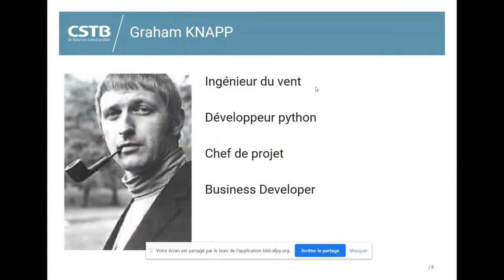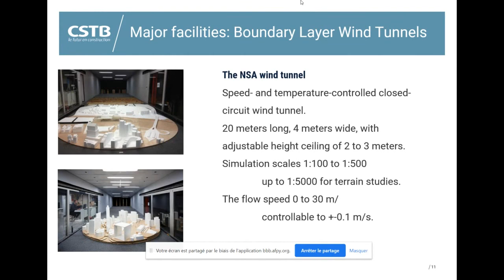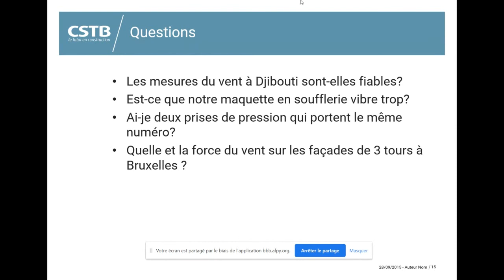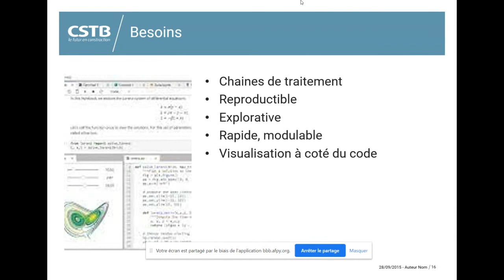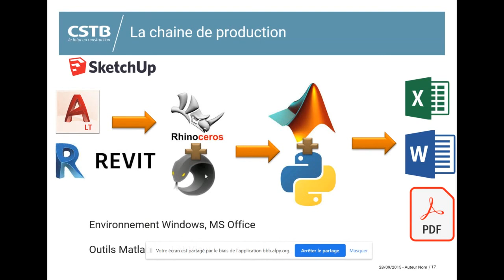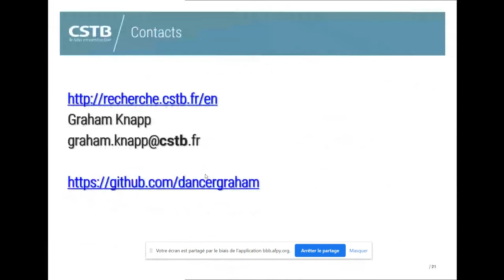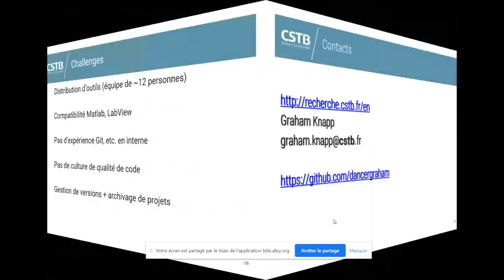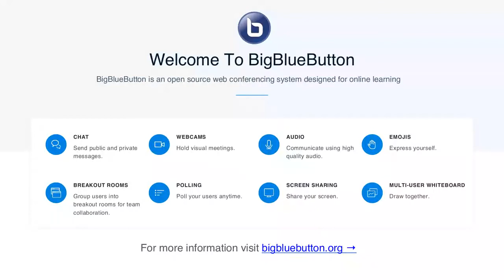En attendant la PyConFr (02/2021) — Traitement des résultats d’essai en soufflerie — Graham Knapp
Traitement des résultats d’essai en soufflerie avec pandas/jupyter/pycharm